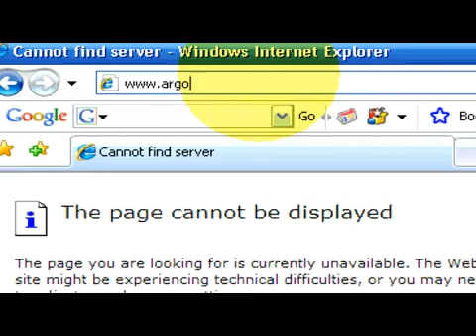What Are the Qualifications for Financial Aid?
What Are the Qualifications for Financial Aid?. Part of the series: Financial Aid. The qualifications for financial aid depend on what type of aid a person is trying to qualify for. Learn about the qualifications for financial aid by completing the FAFSA with help from a financial aid officer in this free video on financial aid and student loans.